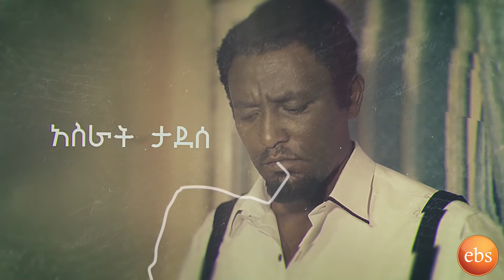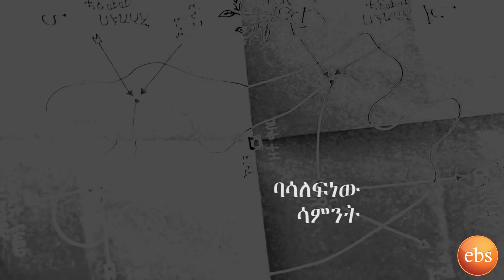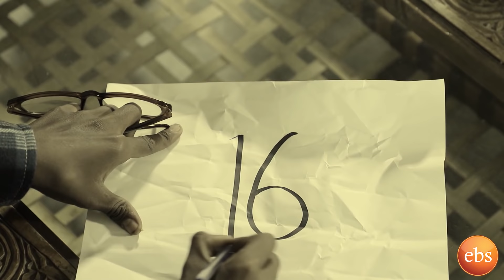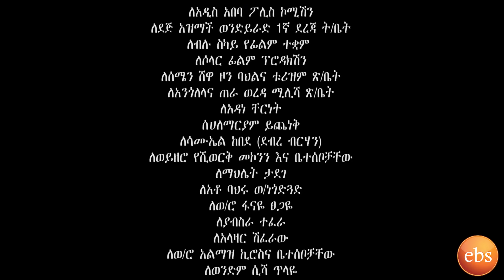Copy of Yetekeberew (የተቀበረው) EBS Latest Series Drama Season 1 - EP 16